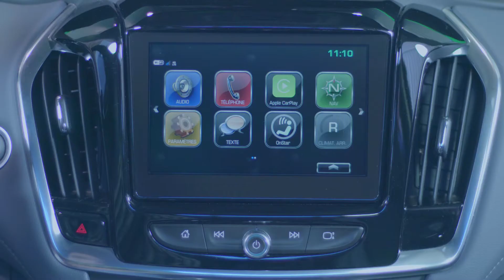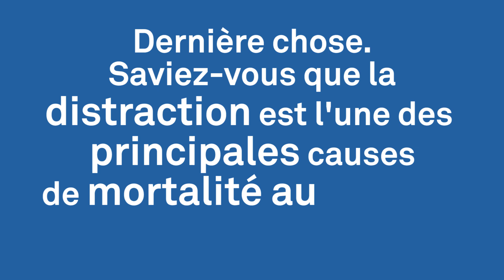Utiliser la méthode CAP pour éviter la distraction au volant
Les distractions au volant peuvent venir de partout: le téléphone cellulaire, le système d'infodivertissement, l'écran tactile et même le chauffage ou la radio d'auto. Appliquer la méthode CAP de CAA-Québec, qui consiste en 3 étapes à réaliser avant de prendre la route, permet de garder le cap!